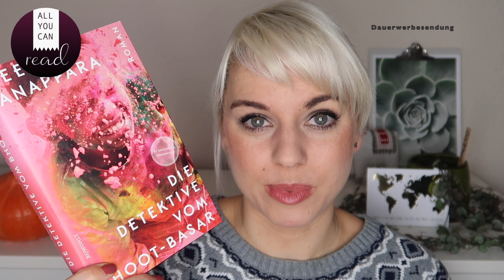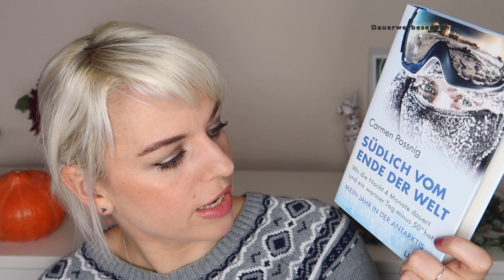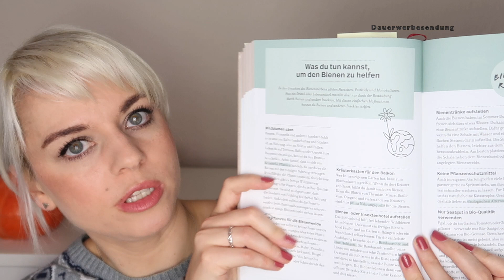XXL LESEMONAT Oktober - Literarisch nach Wuhan, Indien und in eine traurige Zukunft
Willkommen zu meinem Oktober Lesemonat! Ich stelle Euch meine gelesenen Bücher und die Neuzugänge

Kindle Deal der Woche

GELESEN

Jussi Adler-Olsen - Verachtung (Carl Morck 4)

Rob Hart - Der Store

Abbie Greaves - Hör mir zu, auch wenn ich schweige

Deepa Anappara - Die Detektive vom Bhoot-Basar*

Charlotte McConaghy - Zugvögel

NEUZUGÄNGE

Carmen Possnig - Südlich vom Ende der Welt*

Marc Meller - Raum der Angst*

Meine Reise nach Utopia - Das Journal für ein nachhaltiges Leben

FILME / SERIEN / PODCASTS

David Attenborough - Mein Leben auf unserem Planeten (Netflix)

Star Trek Discovery - Staffel 3 (Netflix)

Hagrids Hütte - Podcast

LOOK

Lippen: Clarins Rouge Prodige „Rosewood“
Augen:  Colourpop Super Shock Shadow „So Quiche“ & Catrice Callipgraph Eyeliner & Maybelline Lash Sensational
Wangen: MAC MSF „Strange New Worlds“
Nägel: Essie „All Tied Up“

* Rezensionsexemplar